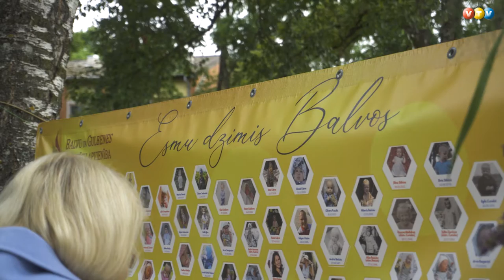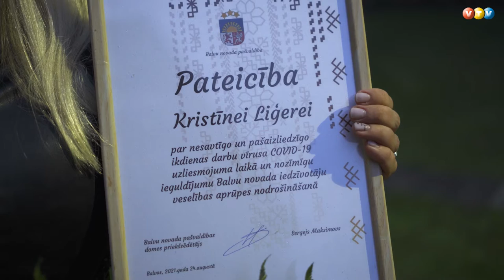Balvos aizvadīta "Pateicības diena"